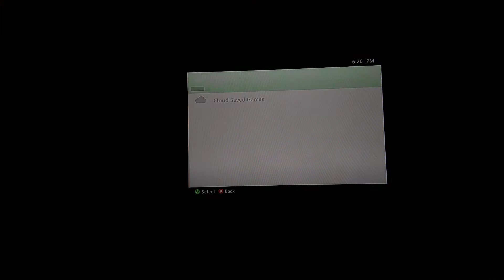Update. Terraria let's play ep. 1